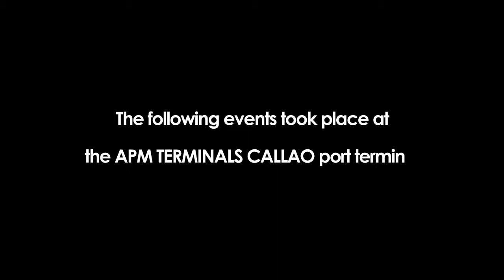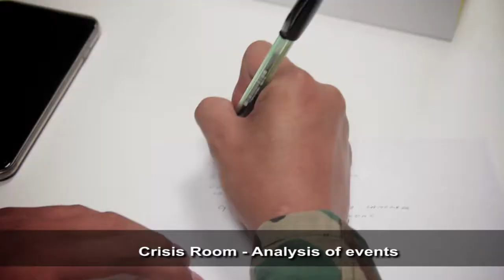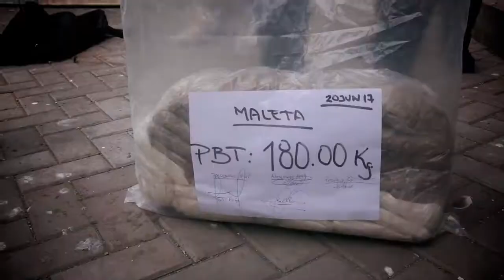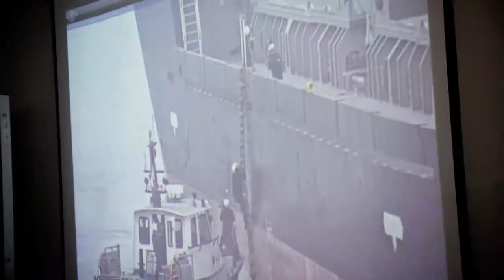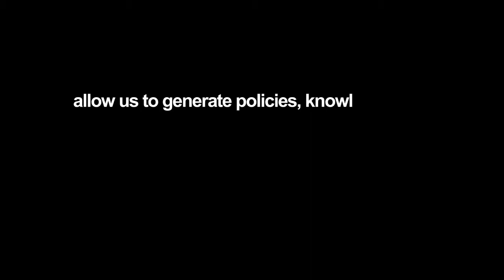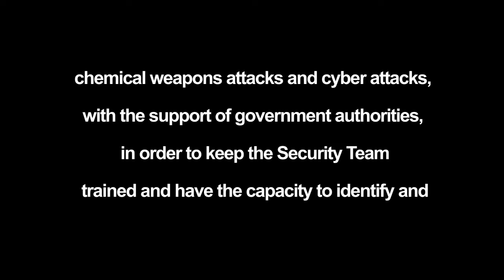ISPS Code in Practice at APM Terminals Callao